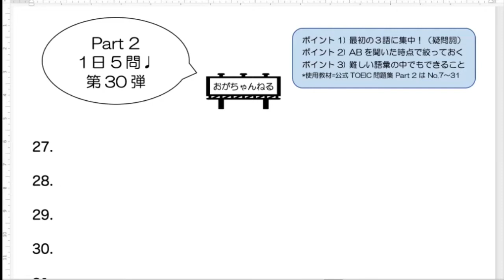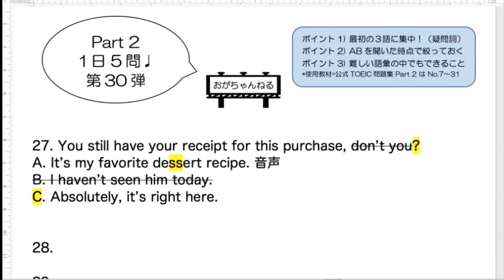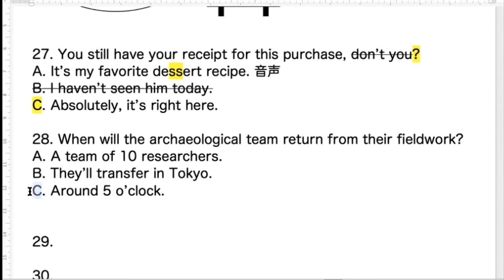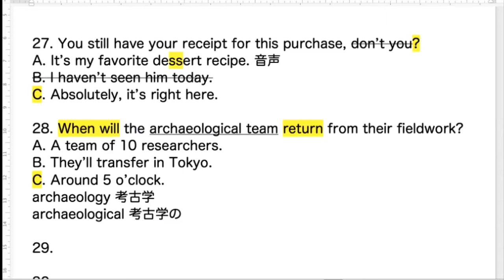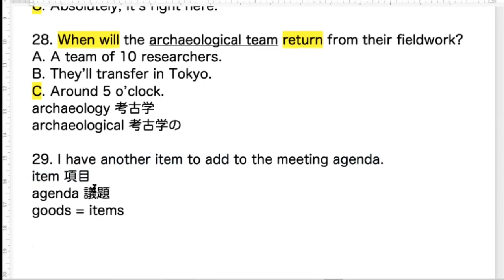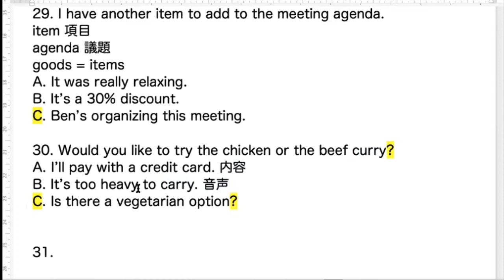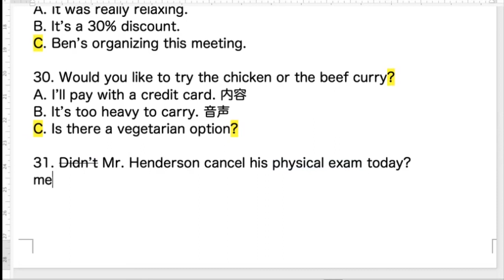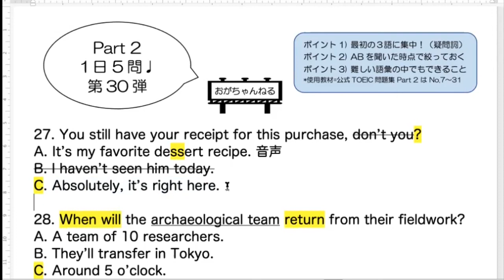[TOEIC Part2 #30] 難しい語彙の中でもできること【品詞を見極める】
TOEIC Part 2 記念すべき第30弾です！最後の３問は難問ばかりですが、その対処法を紹介します！ぜひこのテクニックを使って点数アップ！目指してください！

☝️ オンライン英語学習カウンセリング
     -TOEICをはじめ、TOEFL、IELTS、英検等の目標点達成のための最短・最善の方法を提供します！

☝️ オンライン留学カウンセリング
     -留学経験、そして留学カウンセラーのノウハウを生かし、最適な留学計画をご提案致します！

☝️ 英作文添削プログラム(NEW!!)
     -毎週２つの英作文を期限までに送っていただきます。その後、こちらで添削し、添削動画と学習アドバイスを含めて、直接あなたにお送り致します。

☝️企業様向けセミナー
     -TOEICのノウハウ、社員様全体の英語力向上のためにセミナーを実施させていただきます！
     -TOEIC講座、ビジネス英語講座、発音講座等、御社のニーズにお応え致します！